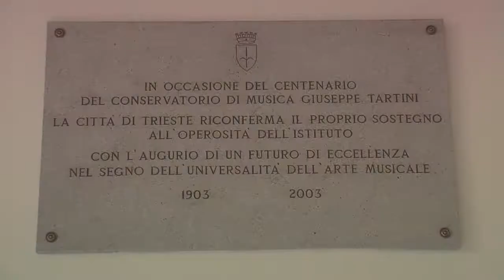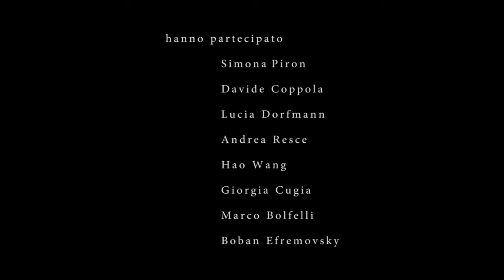Promo Conservatorio Tartini